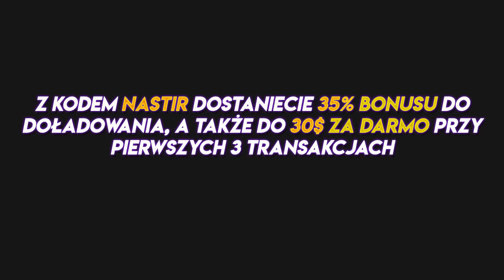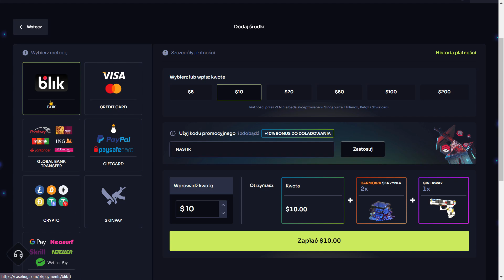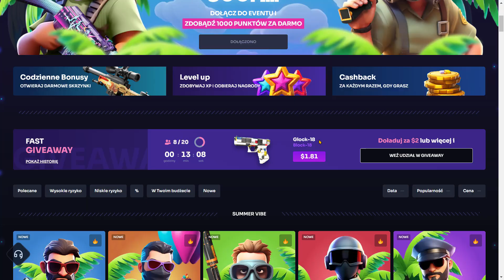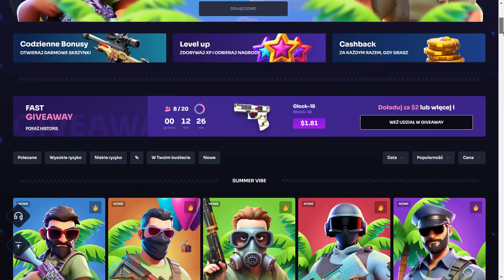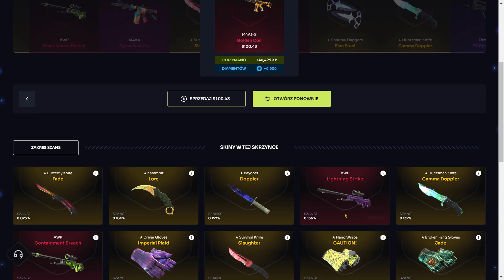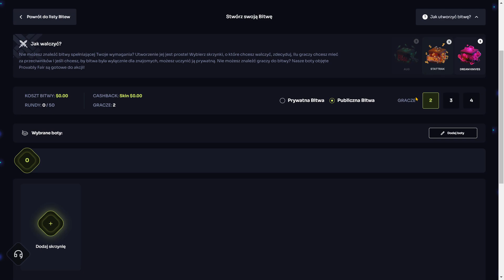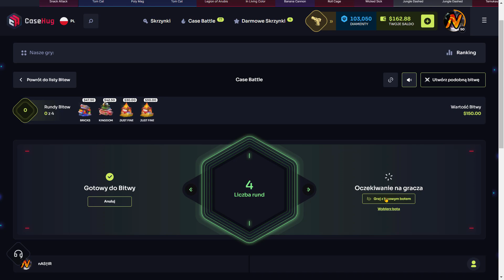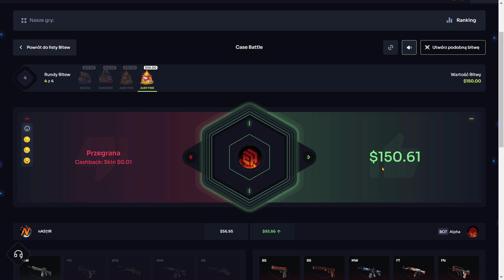JAKIE SKINY TRAFIE ZA $550 ?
▶ Z kodem promocyjnym NASTIR dostajecie darmowe + 10% bonusu przy doładowaniu i 2 skrzynki na start dla nowych użytkowników